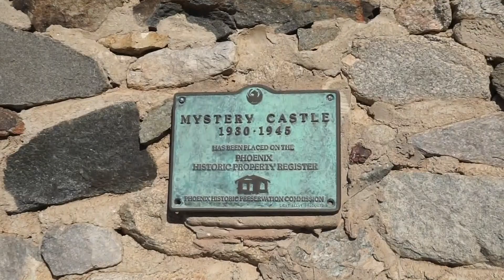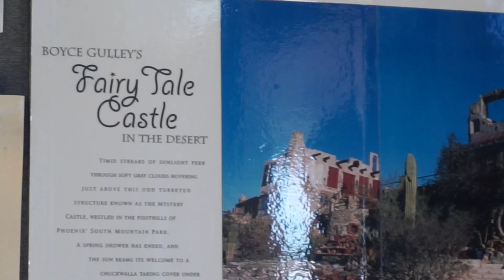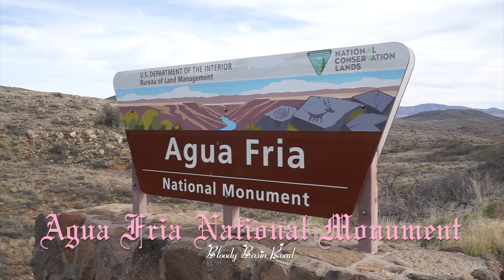We Visited the Mystery Castle & We Rode the Bloody Basin Road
Welcome back! Here is my monthly Vlog, I didn't do much this month. But some of you dolls wanted me to bring back my Vlogs :)
I know you guys want to see more of my every day life and day to day Vlogs, but I am still very shy and super awkward... very soon Ill bring some! :)
I took a mini tour thru Mystery Castle, a house in South Mountain in South Phoenix. And I went off roading to Bloody Basin Road in Yavapai County and to Salt river in Tolleson, Az.